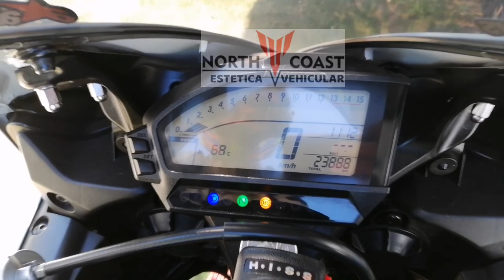HONDA CBR RR FIREBLADE 1000 HRC AKRAPOVIC CARBON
Honda cbr fireblade rr 1000 AKRAPOVIC Carbón